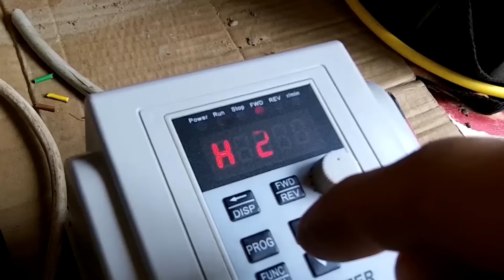Les 15 erreurs, à éviter, pour votre projet solaire.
200ème vidéo..
Voici une synthèse des erreurs et des achats à éviter, d'après ce que je remarque avec ma clientèle.

Pour me soutenir et faire un DON à ma chaîne, suivez ce lien :

Musique 1 :
Baoj – Sometime